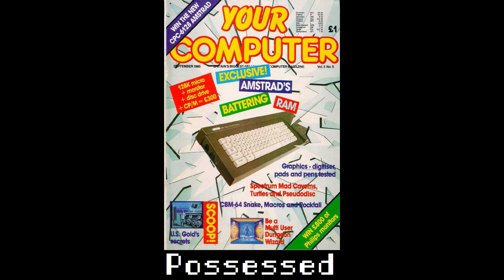Possessed for the ZX81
Game description:

Possessed is a type-in action game that plays similar to Robotron 2084.

The player has to shoot all enemies in each level to proceed. If the player gets touched by an enemy they will lose a life and the level will reset.